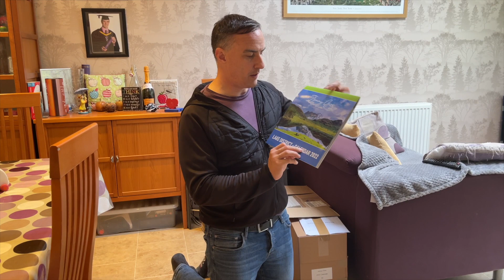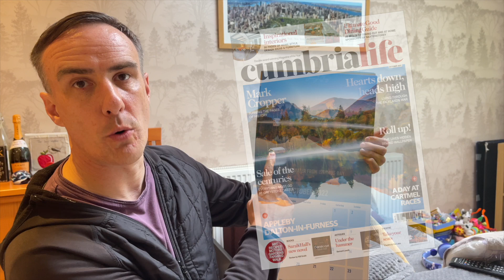Jonny Gios | Lake District Calendar 2022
After years of people asking if I did a calendar, this year I finally gave in and said I would. Surprisingly, I have sold more than 50 so far within a few weeks and looking to sell a few more. Here is a preview of my Calendar for 2022.

Filming Equipment
Iphone 12 Pro Max
Sony A7iii | 24-105m | 200-600m | 14m Samyang | 20m Tamron |
Rode Go wireless mikes
DJI Mini 2
Rode Vlogging Kit

Landing Gear for Mini 2

My Rucksack
Mindshift

Artist - Mindme
Sony - Slow it down